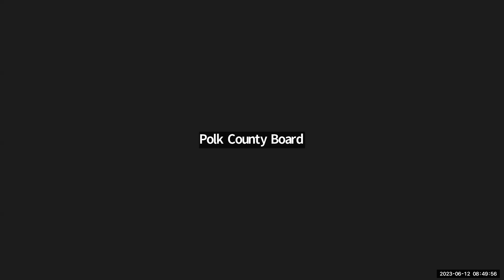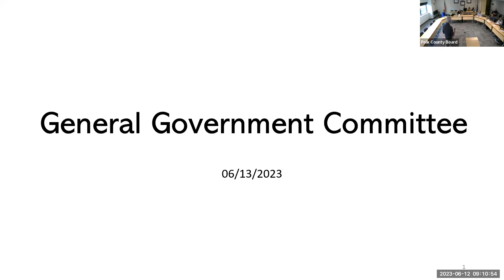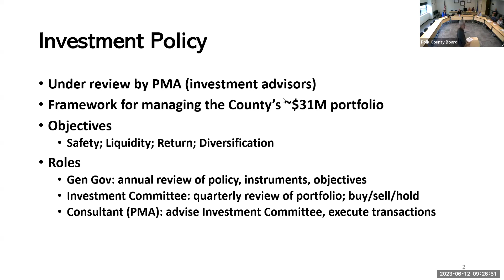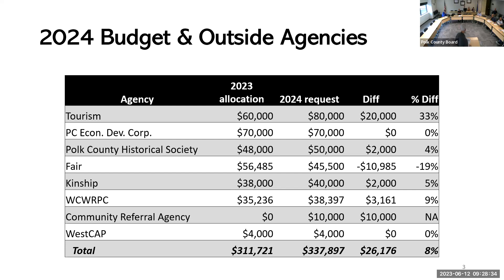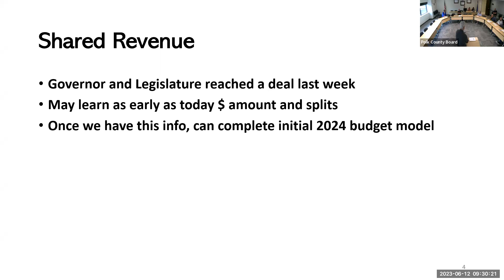General Government Committee Meeting: 6-12-2023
Polk County Wisconsin General Government Committee Meeting held on June 12, 2023